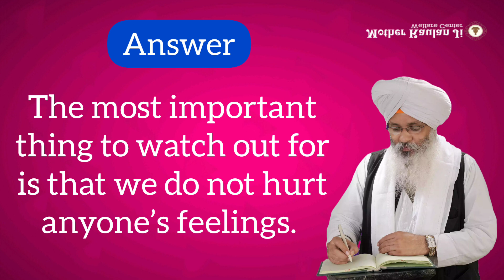ਸੰਗਤਾਂ ਦੇ ਸਵਾਲ - ਭਾਈ ਸਾਹਿਬ ਜੀ ਦੇ ਜਵਾਬ। ਸਵਾਲ - 3 - In Punjabi And English । Bhai Guriqbal Singh Ji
ਸੰਗਤਾਂ ਦੇ ਅਤੇ ਭਾਈ ਸਾਹਿਬ ਜੀ ਦੇ ਬੜੇ ਹੀ ਪਿਆਰੇ ਅਤੇ ਸੋਝੀ ਦੇਣ ਵਾਲੇ ਸਵਾਲ ਜਵਾਬ ਹਨ। ਅਸੀਂ ਓਹਨਾ ਸਵਾਲਾਂ ਜਵਾਬਾਂ ਨੂੰ ਇੱਕ ਇੱਕ ਕਰਕੇ ਆਪ ਜੀ ਦੇ ਸਨਮੁੱਖ ਰਖਾਗੇ। ਉਮੀਦ ਹੈ ਆਪ ਜੀ ਅਸੀਸ ਪਿਆਰ ਬਖਸ਼ੋਗੇ।

Dear Sangat Ji🙏
Some questions asked by Sangat and answers by Bhai Sahibji .
we are going to share those here so much to learn from them.

ਸੰਗਤਾਂ ਦੇ ਸਵਾਲ - ਭਾਈ ਸਾਹਿਬ ਜੀ ਦੇ ਜਵਾਬ। ਸਵਾਲ - 3 । ਪੰਜਾਬੀ ਅਤੇ English ਅਨੁਵਾਦ ਵਿੱਚ। ਜੀਵਨ ਸੋਝੀਆਂ